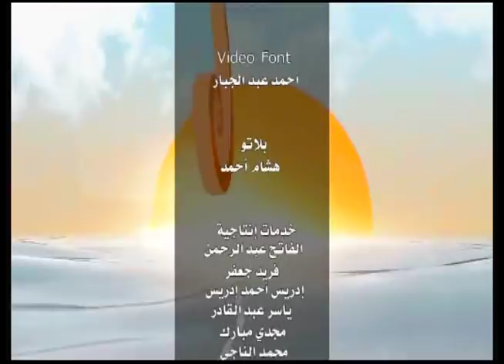المريخ يتعاقد مع الثنائي البرازيلي والهلال يصعد الصغار ويشطب ابراهومة والريدة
فقرة الرياضة وتحليل رياضي مع الصحفي الاستاذ/ سهل احمد العبيد ويتحدث عن المريخ وتعاقده مع الثنائي البرازيلي وعمليات تصعيد الشباب في الهلال وعمليات الشطب وايضا الحديث عن اصابة النجم العالمي ميسي

Ashorooq Tv
ـــــــــــــــــــــــــــــــــــــــــــــــــــــــــــــ